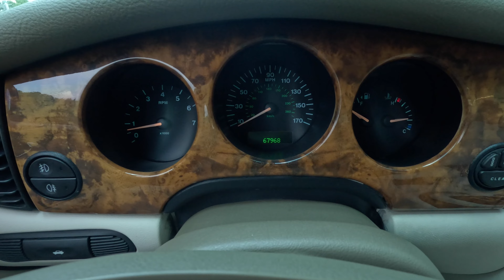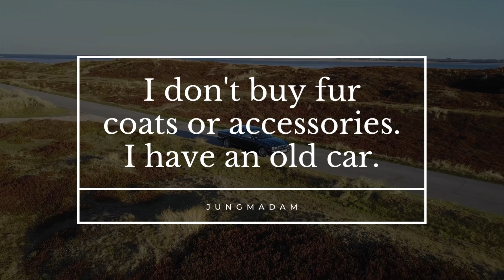"디자인만 보고도 삽니다" 세상에서 가장 아름다운 수입차 재규어XJ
오늘은 세상에서 가장 아름다운 수입차 중 하나인 재규어 XJ X308을 시승하며 그 아름다움과 성능의 매력을 함께 느껴보려고 합니다. 이 차량은 재규어의 디자인과 엔지니어링의 끝판왕으로, 그 어떤 감상보다도 현실로 느낄 수 있는 탁월한 차입니다.

**외관 디자인:**
재규어 XJ X308은 우아하고 세련된 디자인으로 눈길을 사로잡습니다. 특히 유려한 바디 라인과 풍부한 크롬 강화로 차체의 고급스러움을 한층 더 높여주며, 크리스탈 클리어한 헤드라이트와 후미등은 주행 시 시야를 확보하면서도 차량의 독특한 스타일을 강조합니다.

**내부 인테리어:**
차량 내부로 들어가면 최상급 가죽과 목재 소재로 만들어진 인테리어가 온기를 전해줍니다. 섬세한 수제 공예로 완성된 시트와 스티치 디테일은 타고난 품격을 느끼게 해주며, 넓은 실내 공간은 여행이나 일상적인 주행에서도 편안함을 유지합니다.

**성능 및 주행 경험:**
재규어 XJ X308은 강력한 엔진과 정교한 조향 시스템을 통해 우수한 주행 성능을 자랑합니다. 가속력을 높여보면 순식간에 속도가 증가하며, 고속 주행에서도 안정적인 느낌을 줍니다. 또한 특별한 서스펜션 시스템과 미세하게 조절되는 미끄럼 방지 시스템은 커브를 돌 때의 흥미진진한 운전 경험을 선사합니다.

**기술 및 안전성:**
차량 내에는 최신 기술과 안전 장치가 탑재되어 있습니다. 센터페시아의 시스템은 직관적인 사용성을 제공하며, 후방 환경을 감지하는 센서를 통해 후진 중 보다 안전한 주행을 도와줍니다.

**마무리:**
이번 시승을 통해 재규어 XJ X308의 아름다움과 성능, 그리고 고급스러운 내부 인테리어를 직접 경험해보았습니다. 이 차량은 단순한 운송 수단을 넘어선, 미적 감각과 우수한 주행 경험을 추구하는 분들께 추천할 만한 뛰어난 모델입니다.

유튜브 영상에서는 시승 과정과 함께 차량의 외부, 내부, 주행 성능 등을 상세하게 시청하실 수 있습니다. 아름다움과 품격을 지닌 재규어 XJ X308의 매력에 빠져보세요! 감사합니다.

Hello, everyone!
Today, we're going to test drive the Jaguar XJ X308, one of the most beautiful imported cars in the world, and share the charm of its beauty and performance. This car is the ultimate design and engineering of Jaguar, and it's a car that's more realistic than any other appreciation.
**Design of appearance:**
The Jaguar XJ X308 catches the eye with its elegant and sophisticated design. In particular, the sleek body line and rich chromium enhancements enhance the luxury of the body, while crystal clear headlights and rear lamps provide visibility while driving, while emphasizing the unique style of the vehicle.
**Interior interior:**
When you enter the vehicle, an interior made of top-notch leather and wood gives you warmth. Seats and stitching details, completed with delicate handmade crafts, give you a sense of natural dignity, and the spacious interior space keeps you comfortable during travel and daily driving.
**Performance and driving experience:**
The Jaguar XJ X308 has a powerful engine and a sophisticated steering system for excellent driving performance. Increasing acceleration increases speed quickly and gives you a stable feeling even at high speeds. In addition, special suspension systems and fine-tuned anti-slip systems provide an exciting driving experience when turning a curve.
**Technical and Safety:**
The vehicle is equipped with the latest technology and safety devices. Central fascia's system provides intuitive usability and a sensor that detects the rear environment helps you drive more safely during reverse.
**Finish:**
Through this test drive, I experienced the beauty, performance, and luxurious interior of the Jaguar XJ X308. This vehicle is an excellent model for those seeking aesthetic and driving experience beyond just transportation.
In addition to the test drive process, you can watch the vehicle's exterior, interior, and driving performance in detail on YouTube videos. Fall in love with the beauty and dignity of Jaguar XJ X308! Thank you.

今日は世界で最も美しい輸入車の一つであるジャガーXJ X308を試乗し、その美しさと性能の魅力を一緒に感じてみようと思います。 この車両はジャガーのデザインとエンジニアリングのラスボスで、どんな感想よりも現実に感じられる卓越した車です。
**外観デザイン:**
ジャガーXJ X308は優雅で洗練されたデザインで目を引きます。 特に流麗なボディラインと豊かなクロム強化で車体の高級感をさらに高め、クリスタルクリアなヘッドライトとテールランプは走行時に視野を確保しながらも車両独特のスタイルを強調します。
**内部インテリア:**
車内に入ると最上級の革と木材素材で作られたインテリアが温もりを伝えてくれます。 繊細な手作り工芸で完成したシートとステッチディテールは生まれつきの品格を感じさせ、広い室内空間は旅行や日常的な走行でも快適さを維持します。
**性能及び走行経験:**
ジャガーXJ X308は、強力なエンジンと精巧なステアリングシステムにより、優れた走行性能を誇ります。 加速力を高めてみるとあっという間に速度が上がり、高速走行でも安定した感じを与えます。 また、特別なサスペンションシステムと微細に調節される滑り止めシステムは、カーブを曲がるときのエキサイティングな運転経験を提供します。
**技術及び安全性:**
車内には最新技術と安全装置が搭載されています。 センターフェイシアのシステムは直観的な使用性を提供し、後方環境を感知するセンサーによって後進中のより安全な走行をサポートします。
** 仕上げ:**
今回の試乗を通じてジャガーXJ X308の美しさと性能、そして高級感のある内部インテリアを直接体験してみました。 この車は単なる輸送手段を超えて、美的感覚と優れた走行経験を追求する方におすすめの優れたモデルです。

JAGUAR X308 XJ VANDANPLAS 4.0